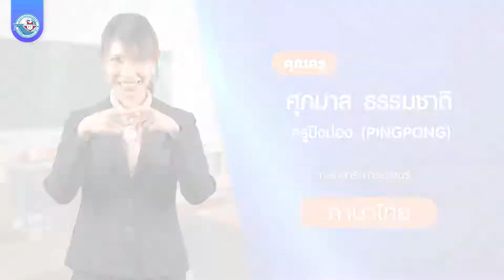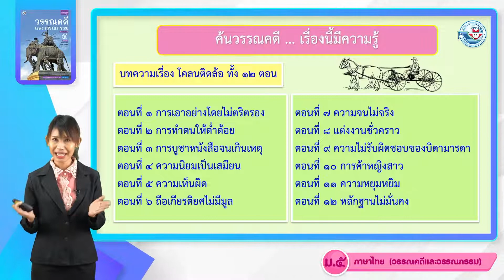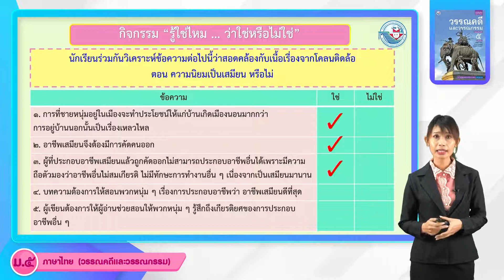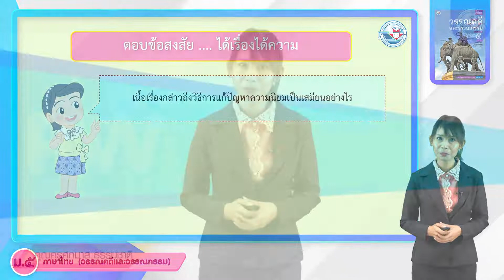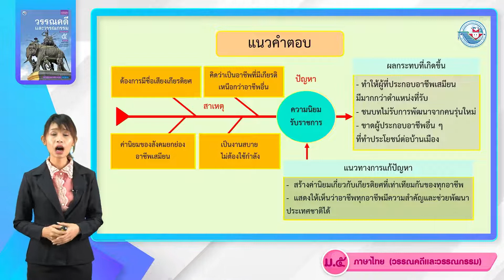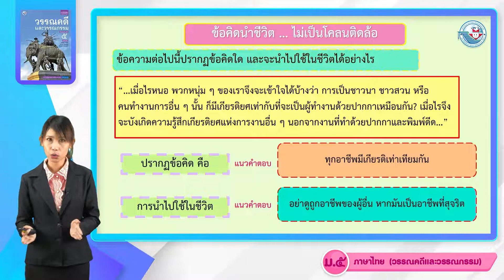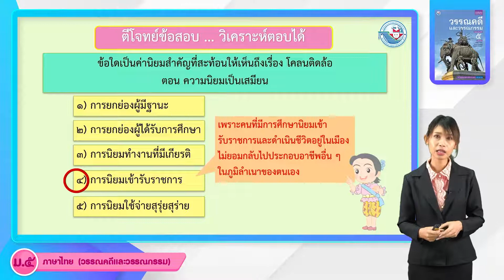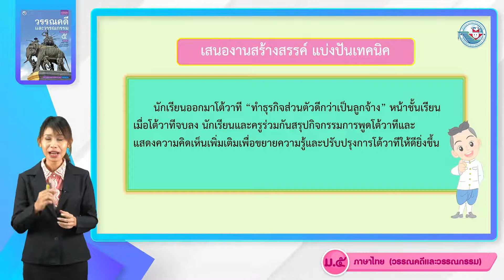วรรณคดี ม 5 หน่วยที่ 5 โคลนติดล้อ